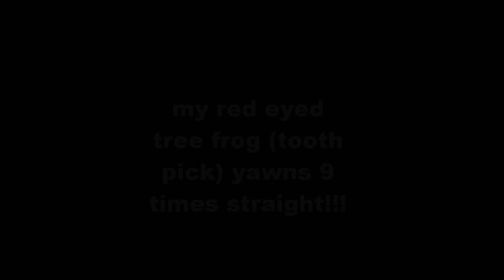red eyed tree frog yawns 9 times straight!!!! so cute!!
red eyed tree frog yawns 9 times straight.